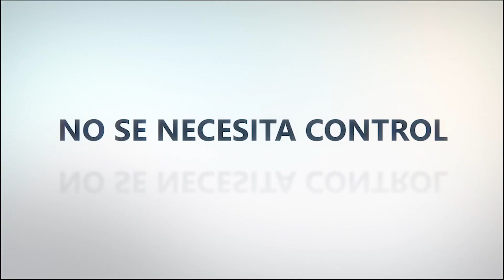Juegos gratis JUNIO 2021 Xbox Live Gold y Game Pass Ultimate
00:00 Juegos Gratis
00:07 The King's Bird
00:29 Shadows: Awakening
00:52 NeoGeo Battle Coliseum
01:21 Injustice: Gods Among Us
01:41 Despedida